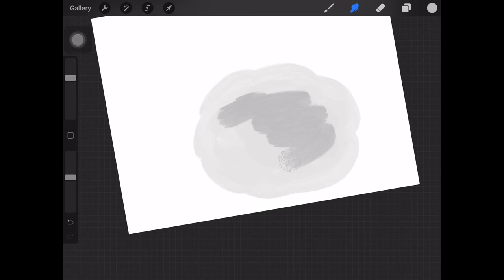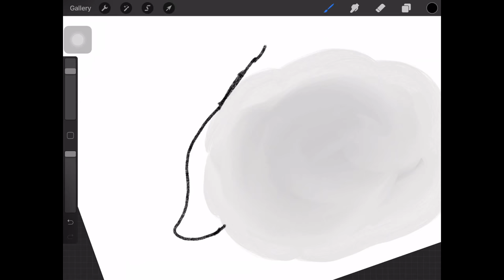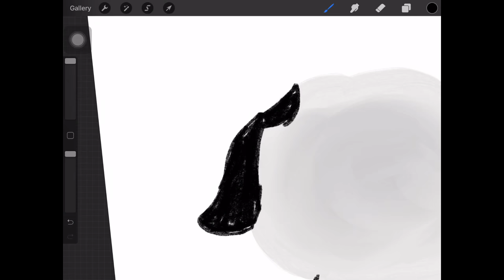Sheep speed draw